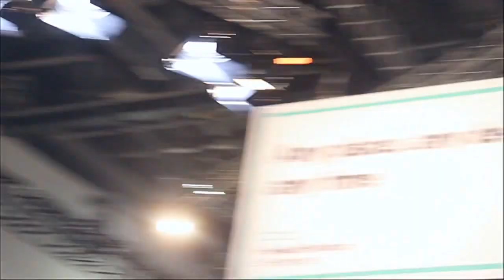Martin Risau, HPE - HPE Discover 2015 London - HPEDiscover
01. Martin Risau, HPE, Visits theCUBE. (00:19)
02. The Data-Driven Organization. (00:42)
03. Failure At-Scale Is Not an Option. (04:31)
04. Balancing Organic Growth and Compliance Issues. (06:17)
05. Operationalizing Analytics Is Critical. (10:51)
06. Transformation Areas Coming to Life. (19:16)

How to quickly discover the value of data
by Marlene Den Bleyker | Dec 1, 2015

The Analytics & Data Management Practice division at Hewlett Packard Enterprise Co. (HPE) endeavors to lead the idea economy for the enterprise by helping customers realize the potential of their data.

Martin Risau, senior VP and GM of the Analytics & Data Management Practice at HPE, spoke with John Furrier and Dave Vellante, cohosts of theCUBE, from the SiliconANGLE Media team, during HP Discover 2015 event in London about creating the data-driven organization.

Building data-driven organizations

“It’s about disruption or being disrupted, and data plays the essential role,” Risau said. He explained that while the data-driven organization is not a new concept, the company has deliberately elected to use the term because with the advancements in technology over the past two years, the data-driven organization is a new concept.

“Think about where the exponential growth in data is – it’s in the machine data, to the human data, and it all resides next to the business data,” Risau said. HP’s vision of the idea economy is to help the customer mine and harness the data in order to enable businesses to become disruptors in their own industries.

“The premise is to quickly go from idea to insight to outcomes,” said Risau. His team is helping the enterprise to test and learn efficiently using a fail-fast approach. The company’s discovery environments bring everything to the customer in terms of how to set up a data or digital lab to enable the customer to learn how to test ideas and move them quickly to business operations.

Moving to an idea economy

The company has also identified three areas to help the customer build their data-driven organization. Risau tells customers to:
1) Discover the value of data: By using a fail-fast approach, it is easier to identify the useful data.
2) Build a data-centric foundation: Build the right infrastructure for the organization’s workloads.
3) Focus on superior business outcomes: Use prepackaged solutions and put them together with HPE resources and partners to scale more quickly.

Risau estimated that about 20 percent of organizations are utilizing data and really moving with brutal force, while the rest are still testing. “We are showing that we are serious about taking our customers to the idea economy.”